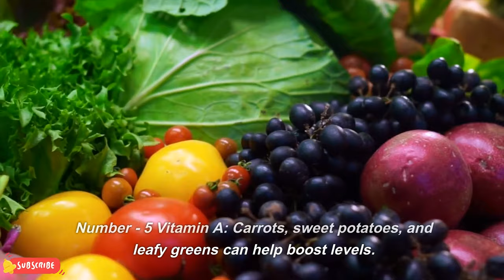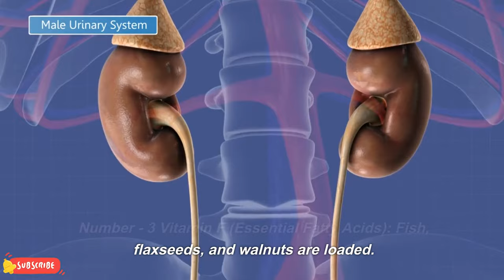20 Vitamins That TRIPLE Testosterone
20 Vitamins That TRIPLE Testosterone

In this video, we're going to talk about 20 Vitamins That TRIPLE Testosterone. Testosterone is a hormone that helps to regulate many important functions in the body, including energy production, sex drive, muscle growth, and bone health.

We're going to discuss the 20 Vitamins That TRIPLE Testosterone in detail, and we'll explain how each vitamin can help to increase testosterone levels. Let's make sure you're taking the right vitamins to TRIPLE your testosterone levels!